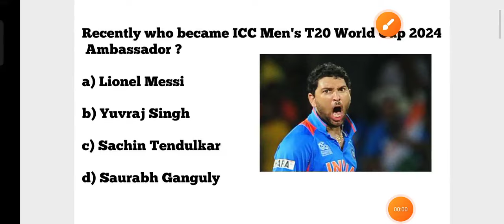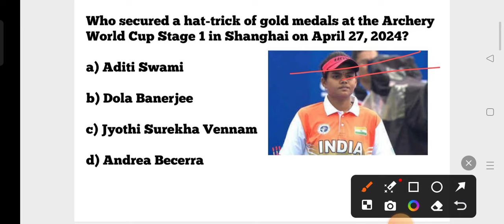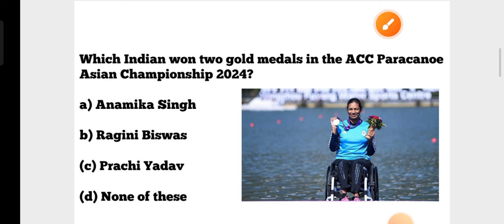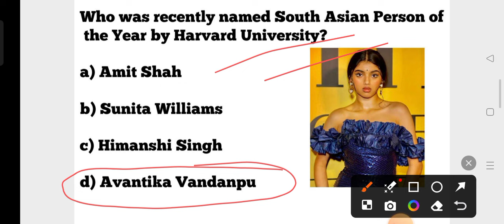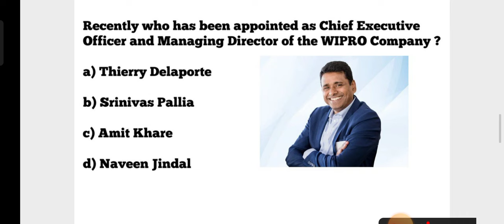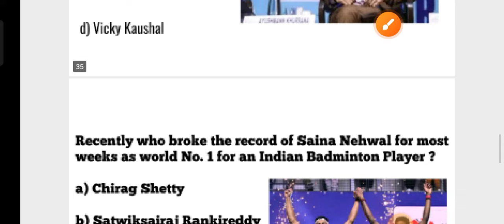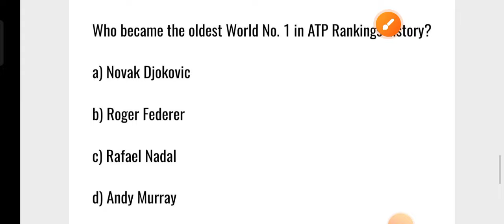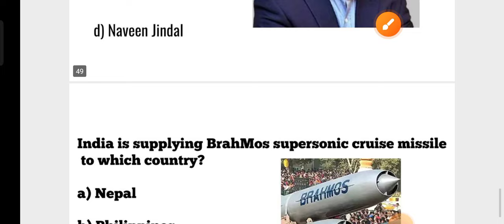April 2024 Top 50 Current Affairs MCQs !! OAVS OPSC RI ARI AMIN SSD TGT JT OCGL Exam !! Exam Adda !!